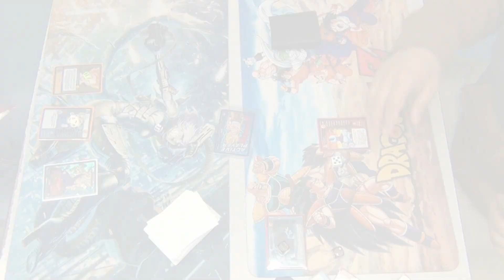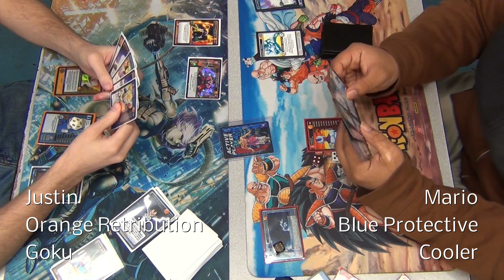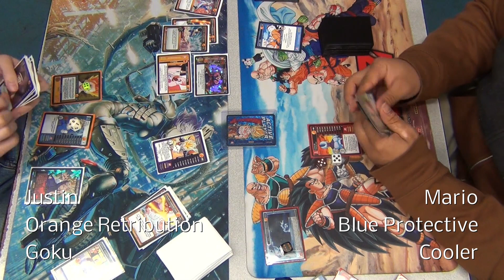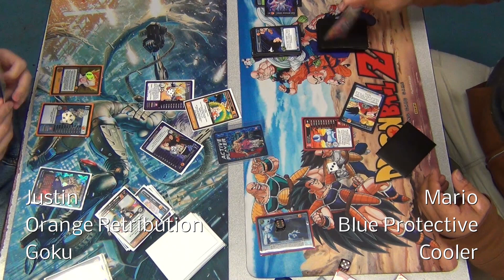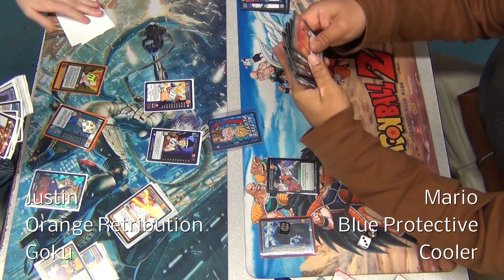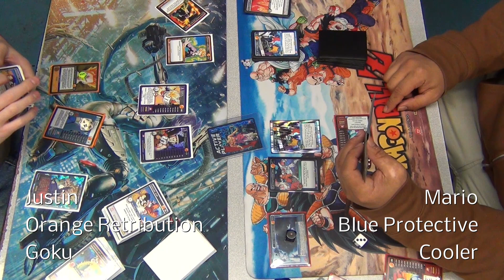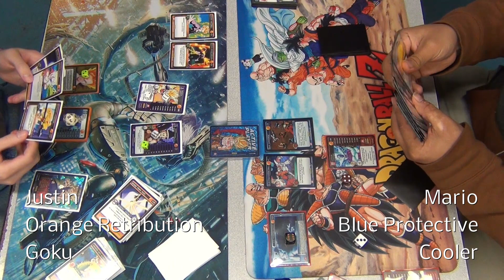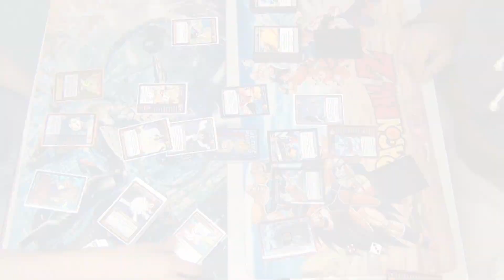Orange Retribution Goku Vs Blue Protective Cooler Round 2 - 04/21/2017